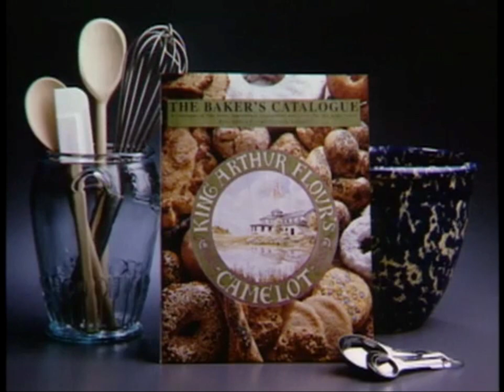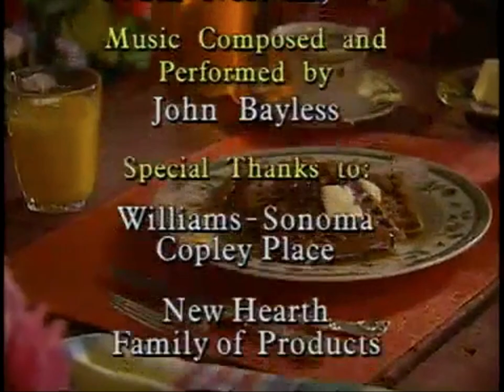Baking with Julia Funding / Closing (1997)/ PBS ID (1996)